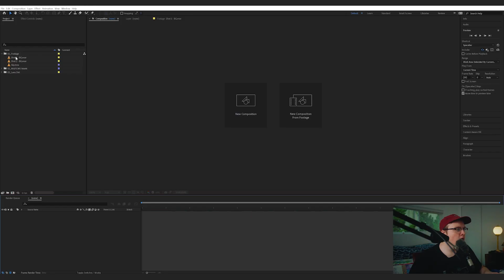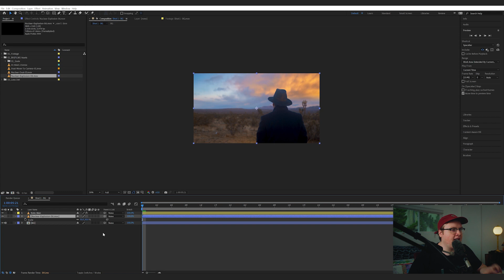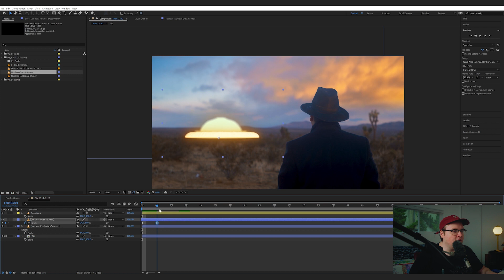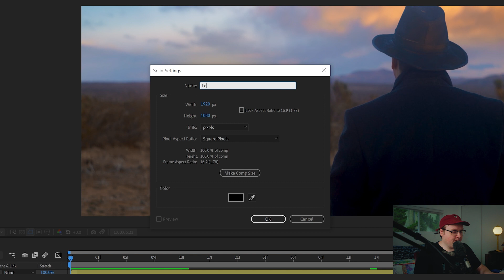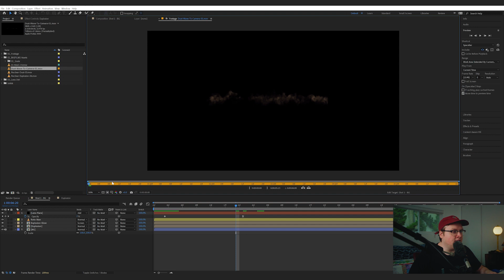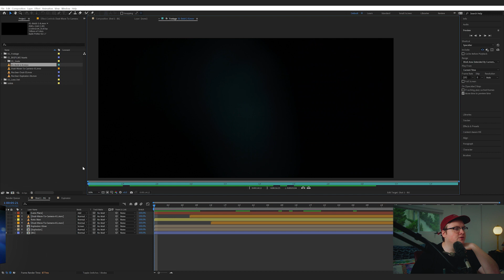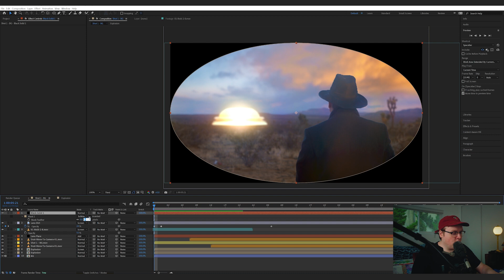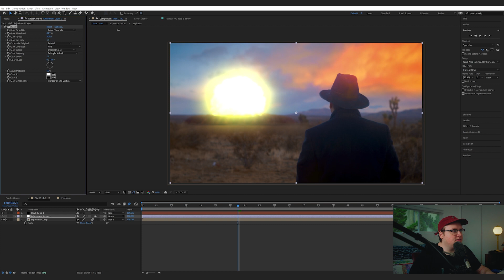Oppenheimer Nuclear Explosion in After Effects (Tutorial)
In this tutorial, we will recreate the nuclear explosion from Christopher Nolan's Oppenheimer film.

00:00 – Intro
00:18 – Introduction
00:52 – Replacing the Sky
01:16 – Rotoscoping
02:50 – Comping the Nuke
05:49 – Adding a Punch
07:34 – Adding the Dust
08:48 – Final Touches